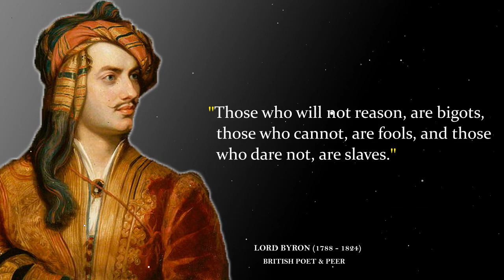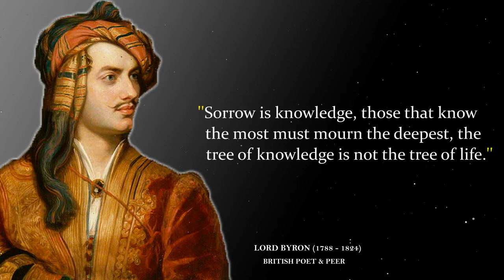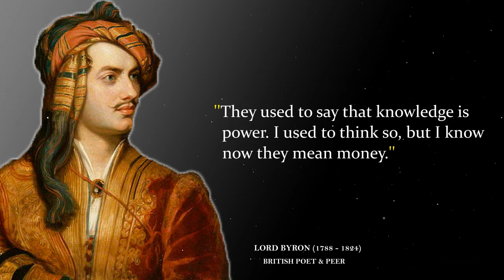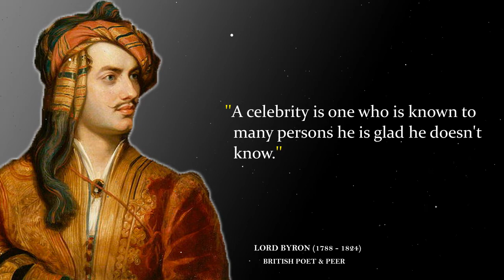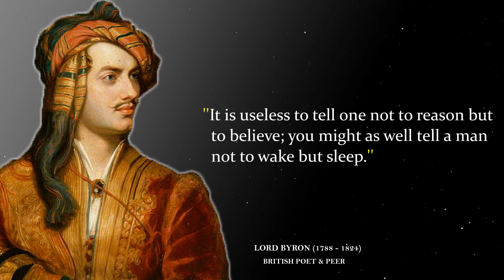Lord Byron Quotes That Are Really Worth Knowing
George Gordon Byron, 6th Baron Byron, FRS, simply known as Lord Byron, was an English poet and peer. One of the leading figures of the Romantic movement, Lord Byron is regarded as one of the greatest English poets. Today's video is a collection of his best quotes that are really worth knowing by everyone.